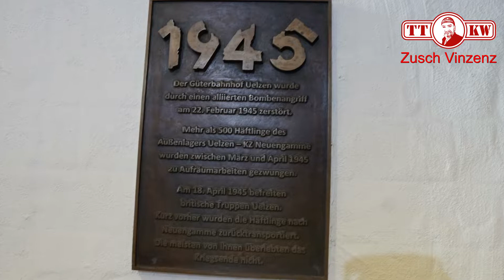Hundertwasser Bahnhof in Uelzen Lüneburger Heide / Niedersachsen. Nicht in Wien gebaut. Teil 57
Ein Expo Projekt nach Friedensreich Hundertwasser in Uelzen im Bahnhof. Glück ist, wenn man sich wie in Wien fühlen kann! Teil 57 meiner Europa/Welt Reise - Auf der Suche nach dem Glück (►►Link◄◄ * ) Die schönsten REISEZIELE die man gesehen haben sollte ∙ Reisetipps & Sehenswürdigkeiten
Auf der Suche nach dem Glück. Nach der Liebe. Nach dem Ziel um zufrieden anzukommen.
Dazu begebe ich mich auf eine Reise quer durch Europa. Und dies für eine unbestimmte Zeit.
Ich werde sehr viele Städte und Landschaften in Deutschland und anderen Ländern besichtigen. Freut Euch auf ein spannendes Experiment mit täglich neuen Berichten und Weisheiten.

►►Link◄◄ Weitere empfehlenswerte Produkte
* Utensilien für eine Reise
* Koffer Set
* Ostsee Reiseführer

Adresse für Fanpost oder Produkte zum Testen:
Toni Zuschlag
01277 Dresden